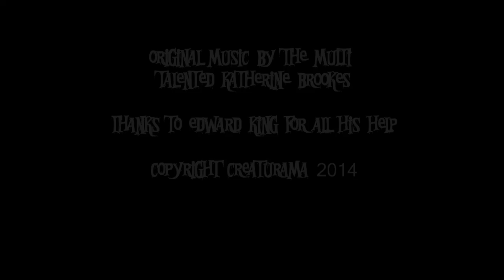CREATURAMA How to make a Dinosaur 1. Prestosuchus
CREATURAMA is the work of artist Anthony James.  This is the first of his 'How to make a Dinosaur' videos.  Anthony creates all of his creations from junk and recycled materials and his work has appeared in film, on television and in theatre. Most notably BBC's 'Blue Peter' and most recently in UNIVERSAL PICTURES 'JURASSIC WORLD FALLEN KINGDOM'.